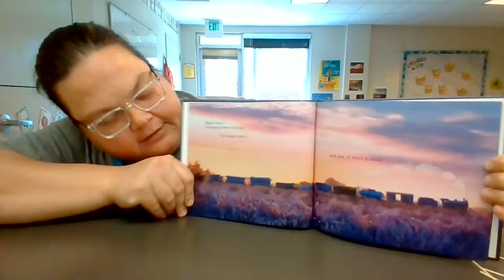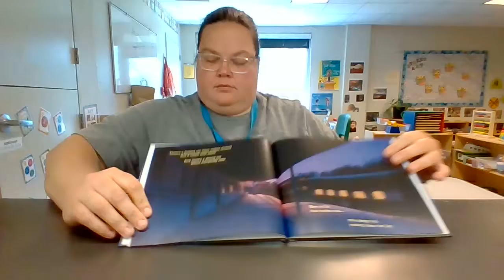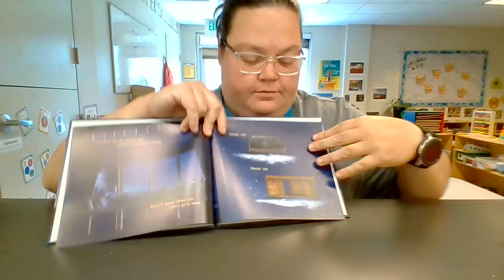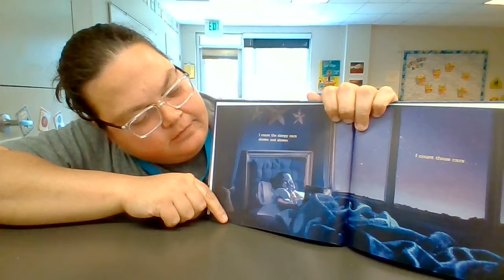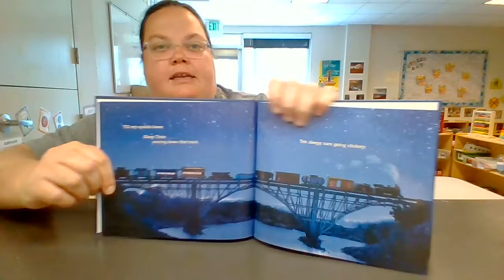Ms. Amber reading "The Sleep Train" By :Jonathan London